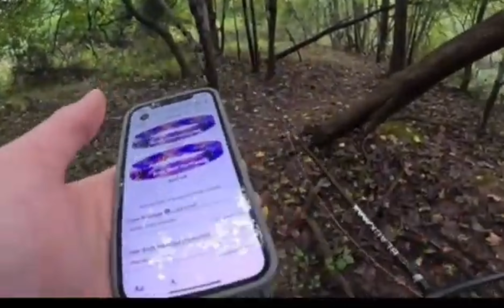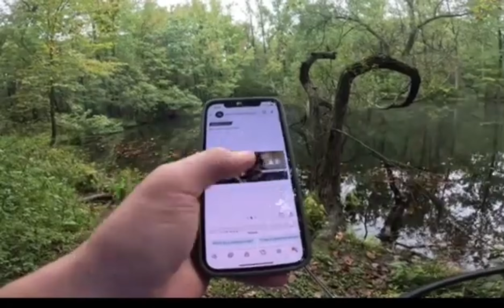Crazy day 10+ bass on live bait